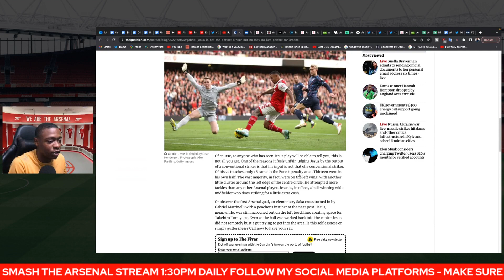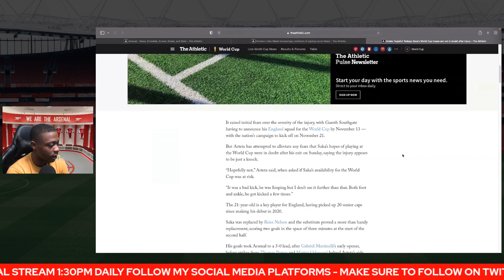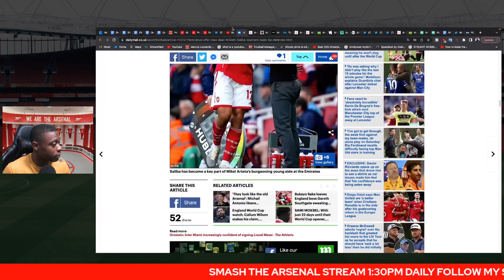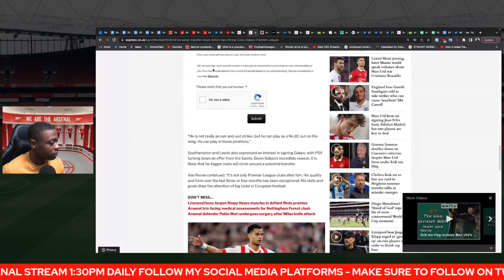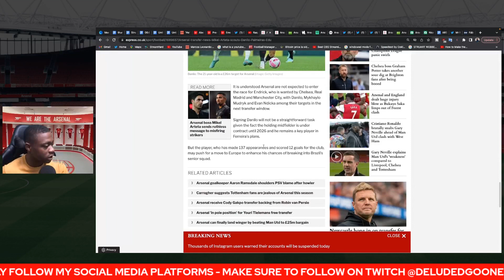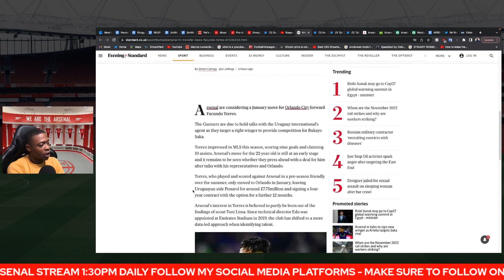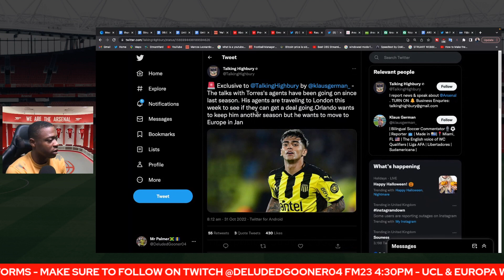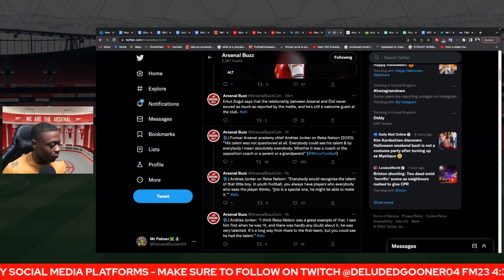Facundo Torres to in talks to join Arsenal in January | Transfer News Show